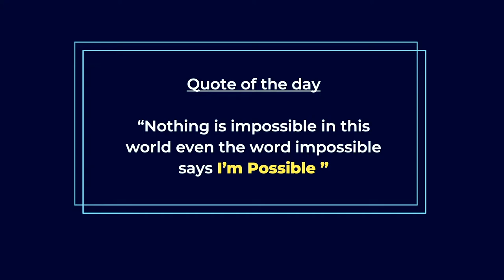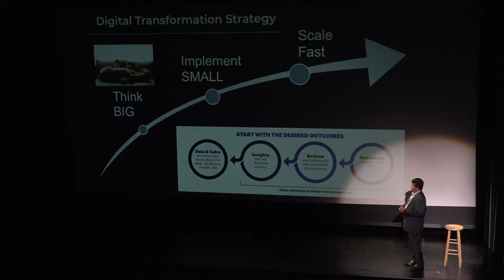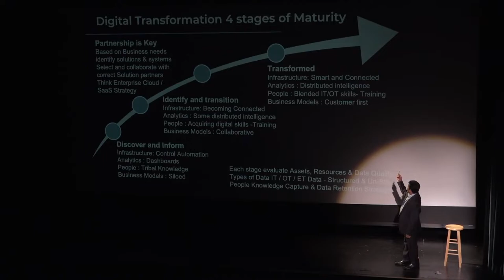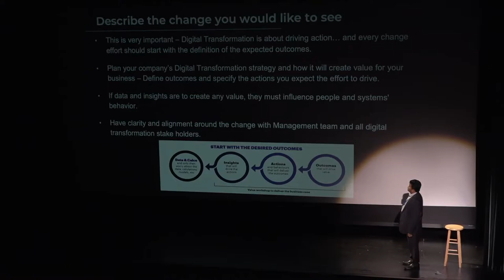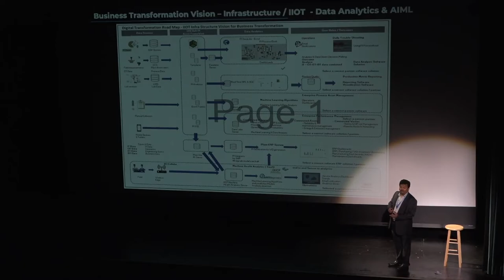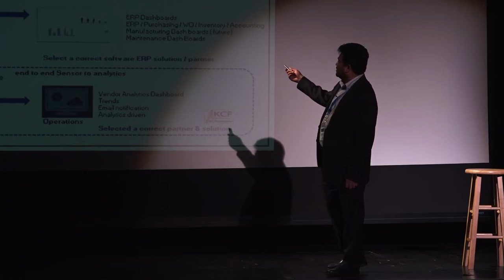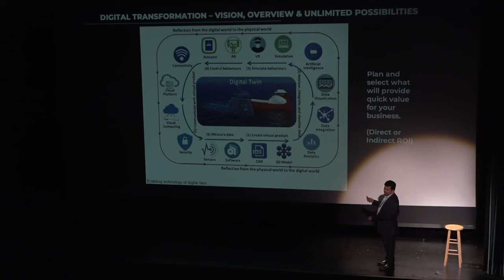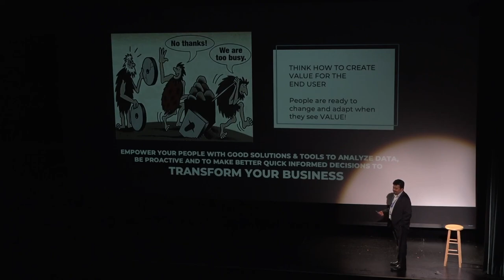KCF Summit 2022: Prabhu Ramachandran Keynote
Prabhu Ramachandran takes a deep dive into how Digital Transformation can transform a business and the necessary steps a company must take to truly optimize its business.